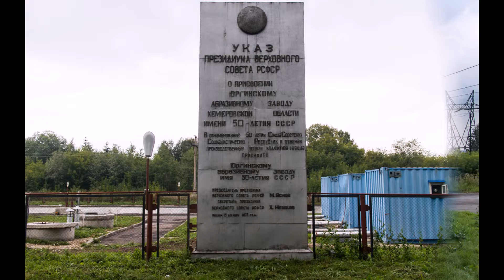Бабье лето 2